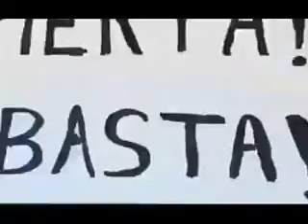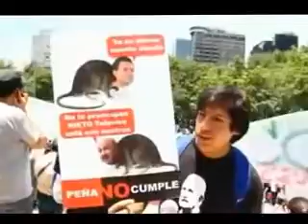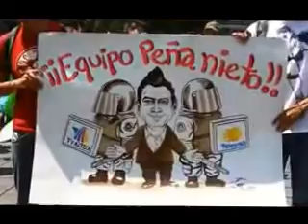Peña Nieto México No Te Quiere AMLO 2012